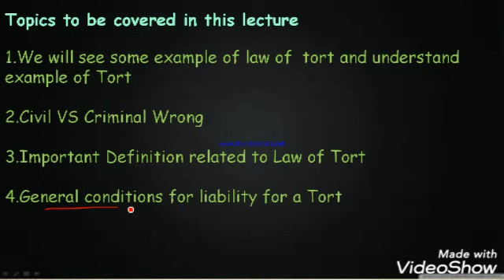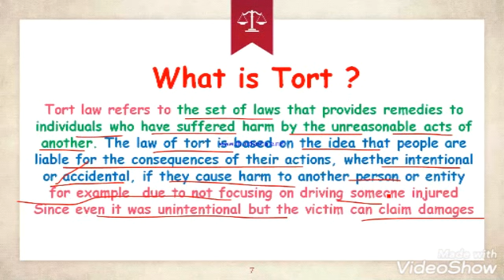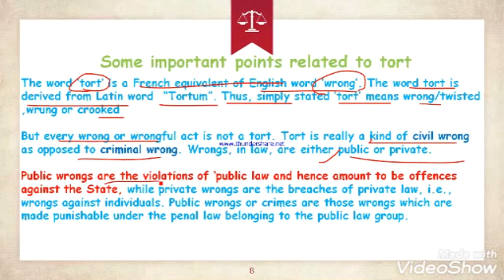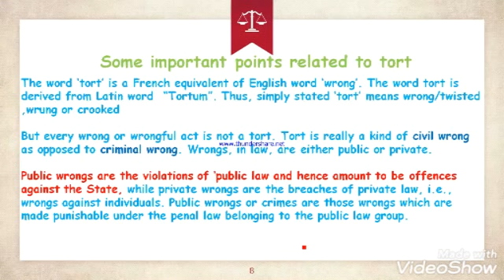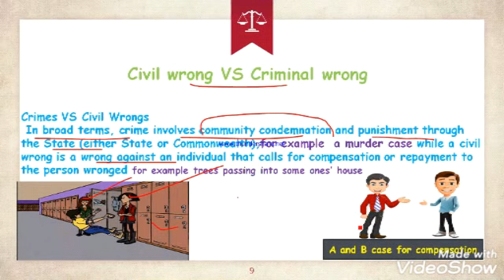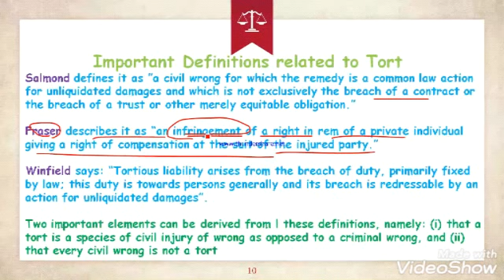CSEET Legal Aptitude :-Law of Torts Lecture 1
Message on 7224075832 to join whatsapp group